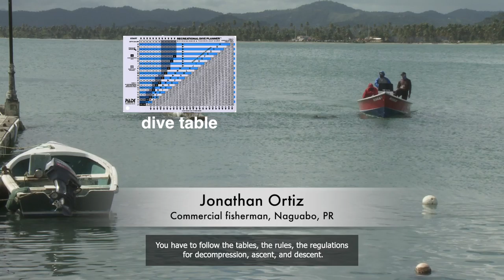Diving Safety: Use the Dive Tables! (ENGLISH SUBTITLES)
Diving safety is a priority for all divers and fishers. Follow this series of short videos that provide recommendations for diving safety.